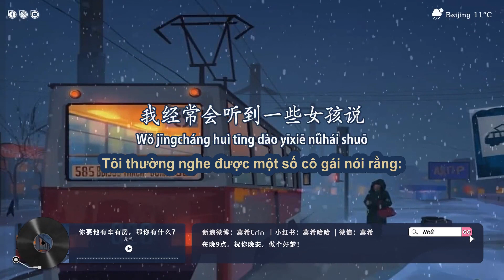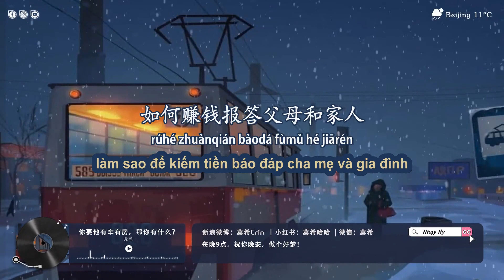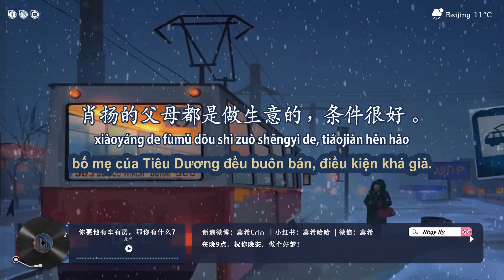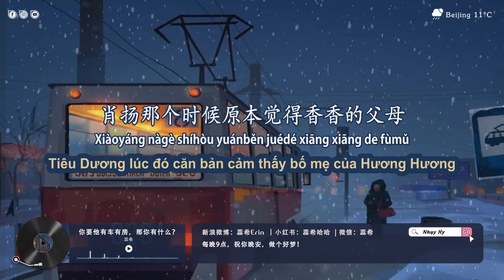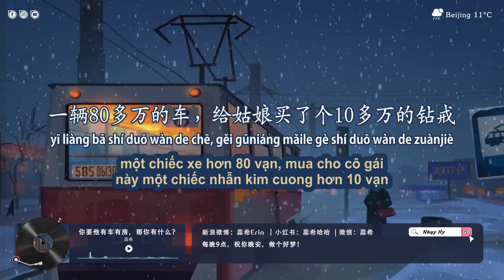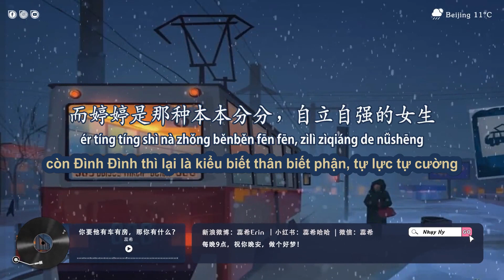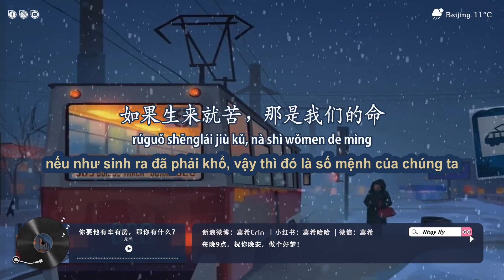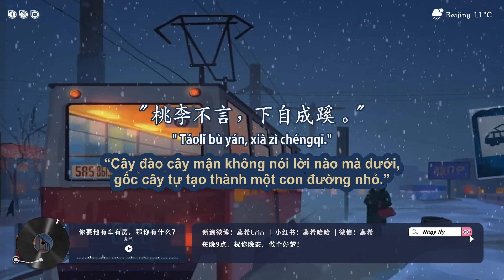Nhụy Hy số đặc biệt 30 | Bạn đòi hỏi anh ấy phải có nhà có xe, vậy bạn có gì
Tên bài: 你要他有车有房，那你有什么？
Giọng đọc: Nhụy Hy 蕊希